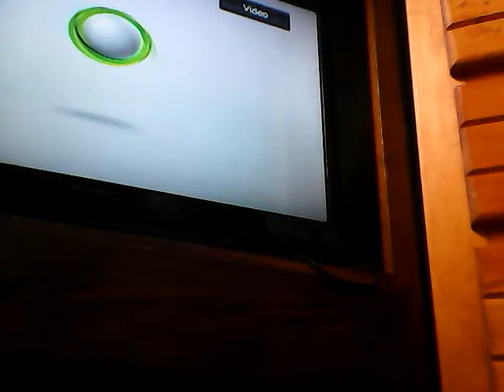I got banned from youtube for being a ass hole and watching bad videos